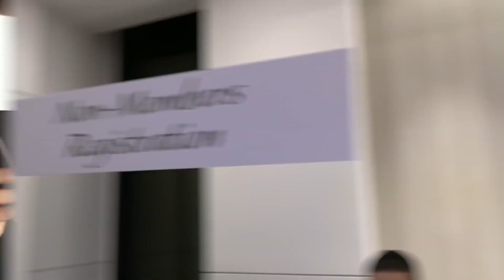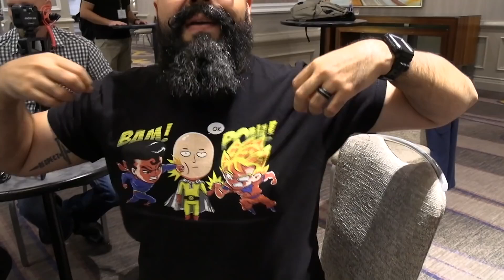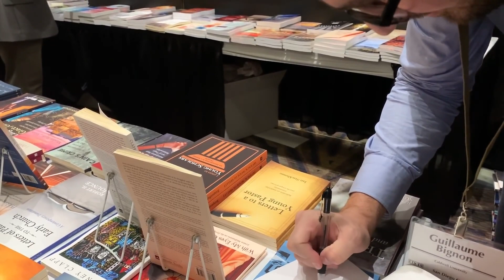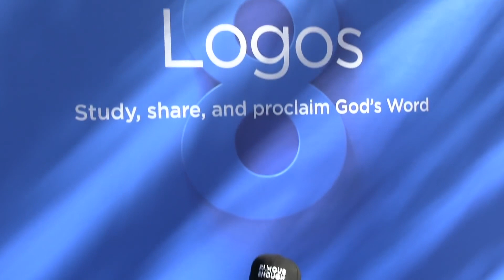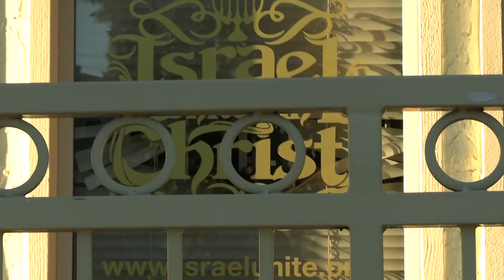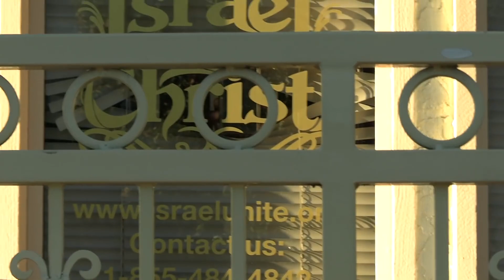A-Team San Diego Trip Vlog (David Wood, Whaddo You Meme??, Vocab Malone, Sam Shamoun, Etc.)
David Wood, Jon McCray (Whaddo You Meme??), Vocab Malone, Sam Shamoun, Anthony Rogers, Inspiring Philosophy, Mike Winger, and many others headed to San Diego for some conferences.